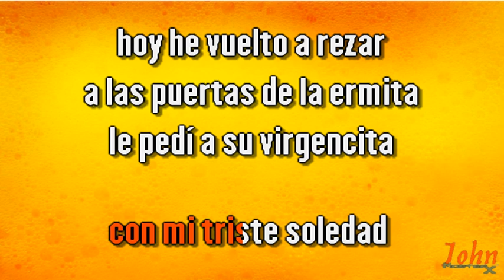José José – Camino verde {Karaoke Demo} | Compre con PayPal 👇